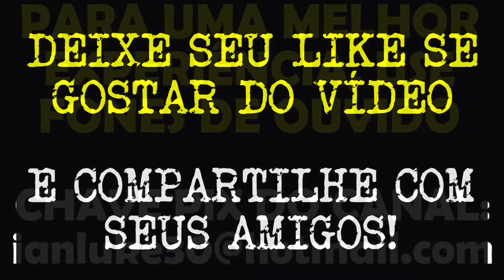HISTÓRIAS ATERRORIZANTES DE CEMITÉRIOS | CASOS SOBRENATURAIS REAIS E INÉDITOS